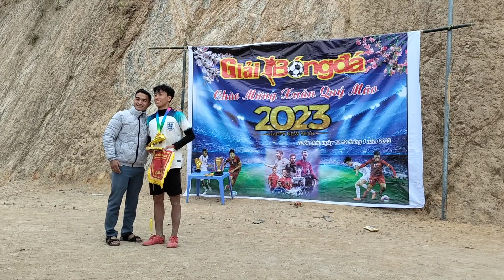Chúc mừng Em vua phá lưới 2023